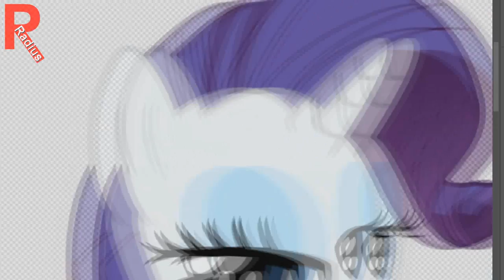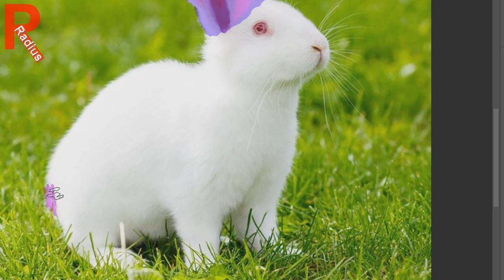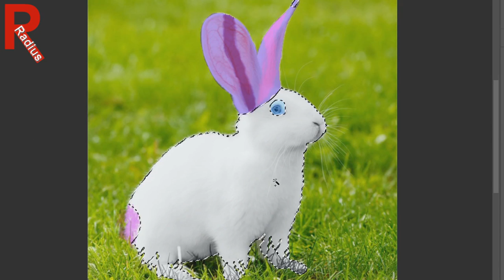MLP Rarity as Bunny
Rarity is a female unicorn pony and one of the main characters of My Little Pony Friendship is Magic. She is Sweetie Belle's older sister and the subject of Spike's long-term crush. Rarity works as both a fashion designer and a seamstress at her own shop in Ponyville, the Carousel Boutique. She has a white Persian cat named Opalescence. She represents the element of generosity.